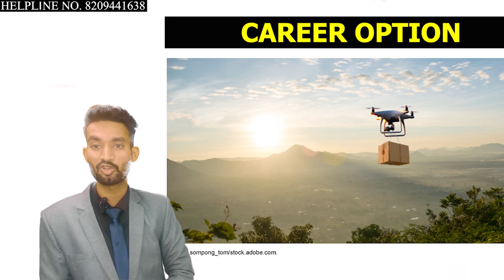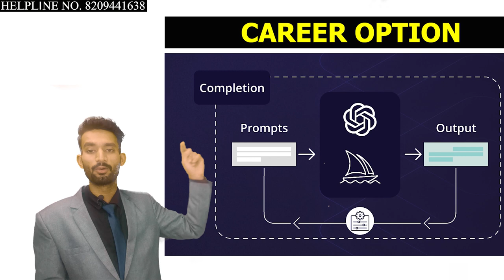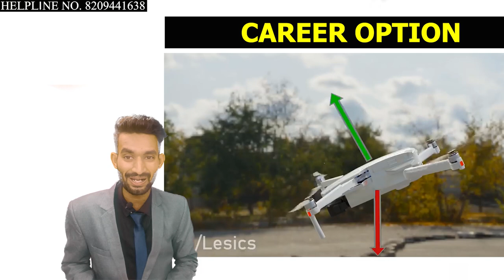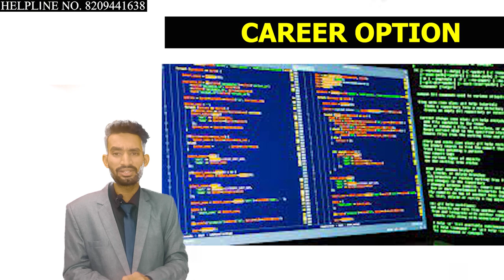आज के जमाने में ये Course आप को जरूर करने चाहिए ! Best Career Options In Future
AI careers
Best career options in the AI era
Top AI jobs
Artificial Intelligence career paths
High-demand careers in the AI generation
Future-proof careers in AI
AI career opportunities
Emerging careers in artificial intelligence
Lucrative jobs in the age of AI
Hottest career choices in the AI revolution
AI-driven professions
Top-paying AI jobs
AI career trends
Best jobs for AI enthusiasts
Exciting career options in the AI field

Deep learning job prospects
AI research and development careers
Natural language processing (NLP) careers
Computer vision career options
AI consultant jobs
AI project manager roles
AI ethics and policy careers
AI startup opportunities
AI entrepreneurship prospects
AI software engineer careers
AI analyst jobs
AI specialist roles
AI systems architect careers
AI data scientist positions
AI for healthcare careers
AI in finance job opportunities
AI in marketing career paths
AI in agriculture job prospects
AI in manufacturing career options
AI in transportation job market
AI in education career prospects
AI in cybersecurity job opportunities
AI in entertainment industry careers
AI in customer service job roles
AI in retail career paths
AI in logistics and supply chain job prospects
AI in energy sector career opportunities
AI in environmental sciences job market